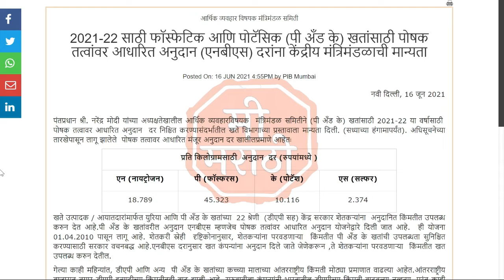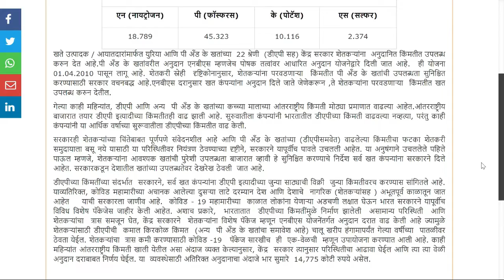खत भावाबाबत शासनाचा मोठा निर्णय, अनुदान दर जाहीर | NBS Subsidy Rate on Fertilizer 2021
Hi, I am Pravin Patil . Get in touch with us on - आमच्याशी बोला

तुम्हाला हा व्हिडीओ आवडला असेल तर वरील लाल कलरच्या सबस्क्राईब (SUBSCRIBE) बटन वर क्लिक करून त्या समोरील बेल चिंन्हावरती क्लिक करायला विसरून नका जेणे करून मी मराठी  चॅनल वरील पुढिल माहितीचे  व्हिडीओंचे नोटिफिकेशन्स तुम्हाला तुमच्या मोबाईलवर मिळत राहतील, धन्यवाद... !!!   जय हिंन्द... !!!    जय महाराष्ट्र... !!!